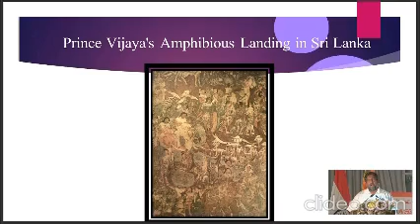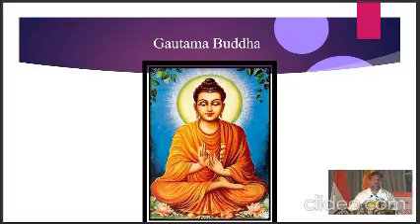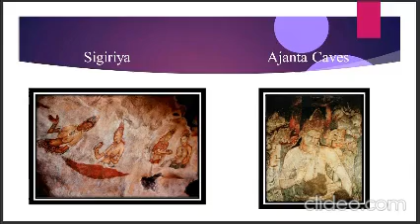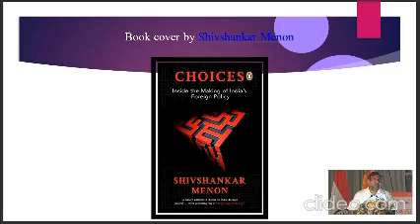Address by Adm RC Wijegunaratne during Def Expo & Seminar on 07 Jun 23